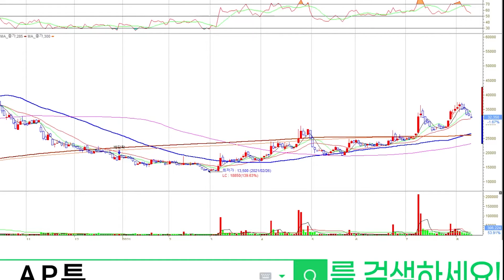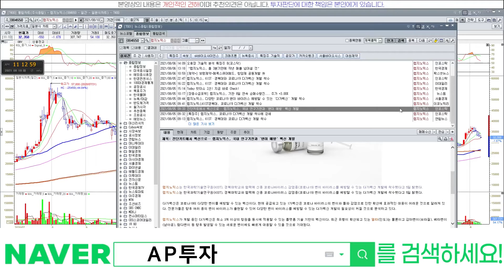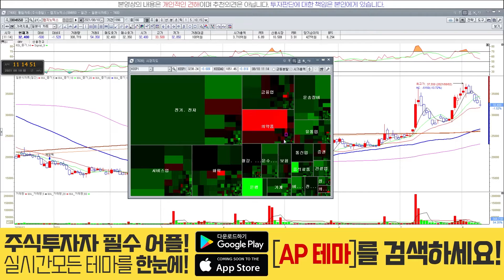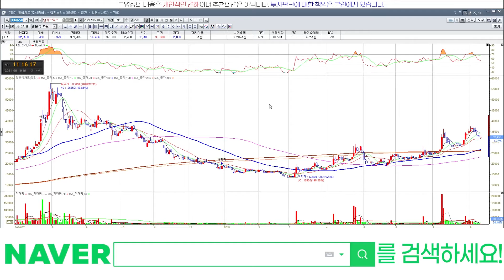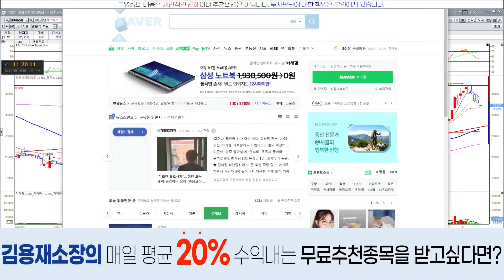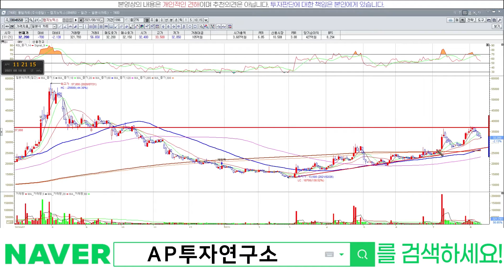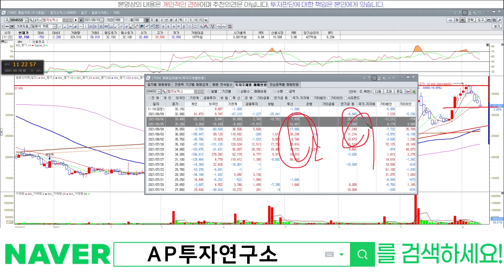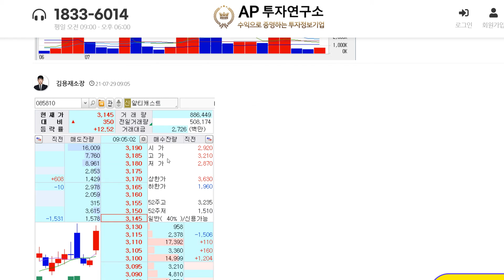랩지노믹스(084650) - 5일 연속 음봉.. 투신, 연기금도 물렸다